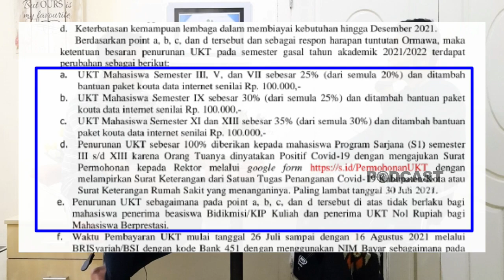PERUSAK TETAP HARUS DIPROSES HUKUM??? | PODCAST MAHASISWA | KULIAH HUKUM | DEMO ANARKI MADURA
Kali ini, saya berbincang dengan Direktur LKBH IAIN Madura Sulaisi Abdurrazaq. Kita berbincang soal beberapa hal. Salah satunya tentang aksi demonstrasi dan konsekuensi hukum apabila aksi demonstrasi berujung merusak atau anarki.

Secara spesifik, kita berbincang soal aksi anarki--perusakan pos satpam dan aula IAIN Madura--yang dilakukan oleh mahasiswa IAIN Madura pada 30 Juli 2021. Pada saat aksi penurunan Uang Kuliah Tunggal (UKT).

Lebih jauh, kita perbincangkan juga soal kasus hukum yang menjerat para pelaku tindak anarki. Pihak rektorat sebagai pelapor. Mahasiswa sebagai terlapor dan sekarang sudah ada lima tersangka termasuk Presma IAIN Madura.

"Mengapa IAIN Madura memproses hukum mahasiswanya?" tanya saya. "Karena sudah melebihi batas wajar," kata Penasihat Hukum Rektor IAIN Madura Sulaisi Abdurrazaq dalam  perbincangan kita.

selengkapnya.